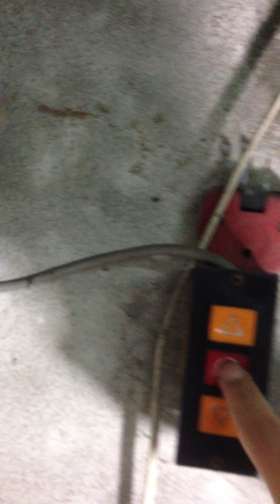辛苦修理一週的電捲門,終於可以正常開關了,歡迎討論維修相關問題